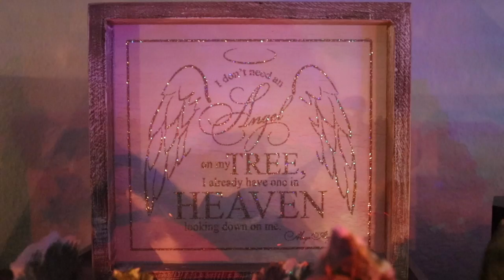HOLIDAY BEAUTY HAUL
HOLIDAY BEAUTY ITEMS ARE MY FAV!!! Let me know down below what are your favs!!

NO COPYRIGHT CHRISTMAS MUSIC FEATURED IN THIS VIDEO

0:00:00 I We wish You a Merry Christmas